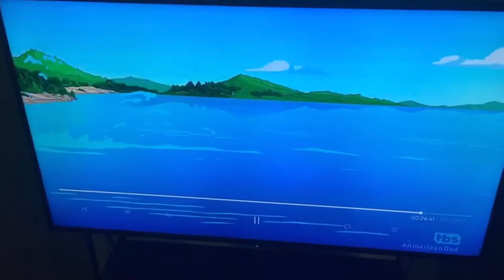American Dad - Fish stuck in lochness monster